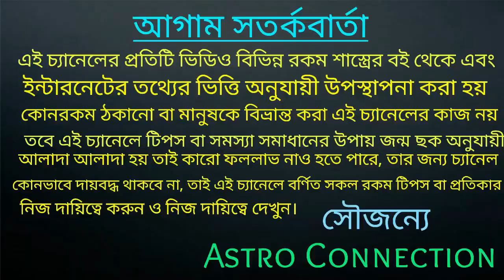কুম্ভ রাশির জাতক-জাতিকারা জুলাই মাসে সাম্রাজ্য বিস্তার করতে চলেছে | Kumbh Rashi July rashifal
কুম্ভ রাশির জাতক-জাতিকারা জুলাই মাসে সাম্রাজ্য বিস্তার করতে চলেছে।